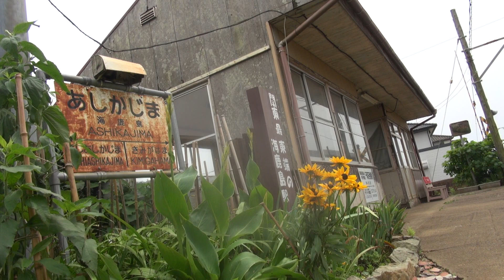銚子電鉄 君ヶ浜周辺から海鹿島、仲ノ町駅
7/12（日）相変わらず霧に湿度100％(・・;)
久々の撮影だけどスッキリ撮れない・・・。
コナンサイダー飽きるし、関係ないけど。